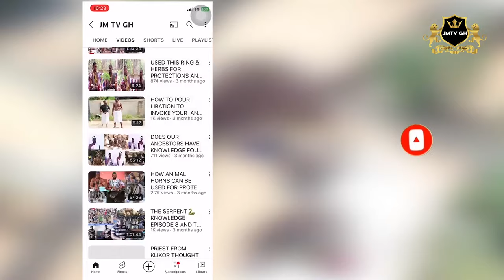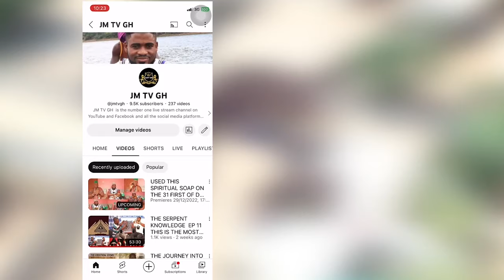How Our Powerful Gods In Our Land Has Work For People And Their Testimony.